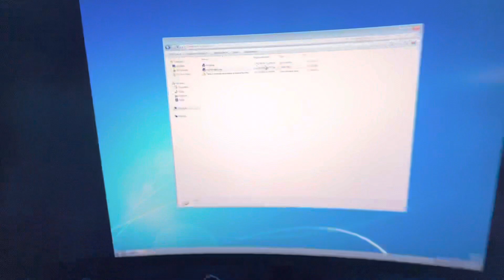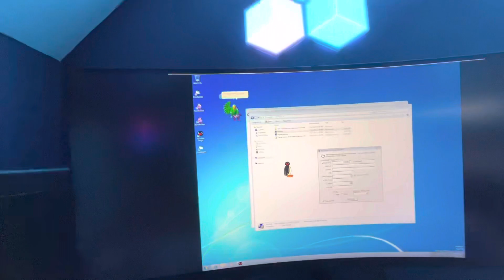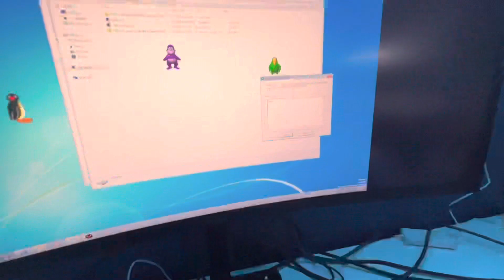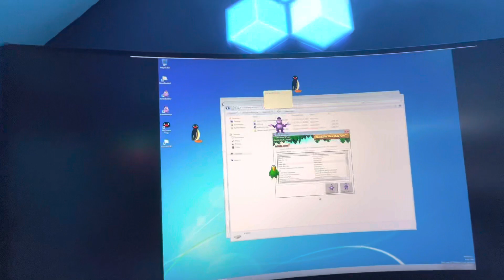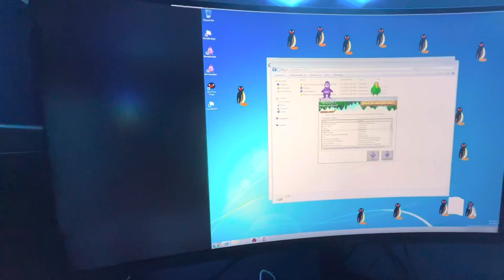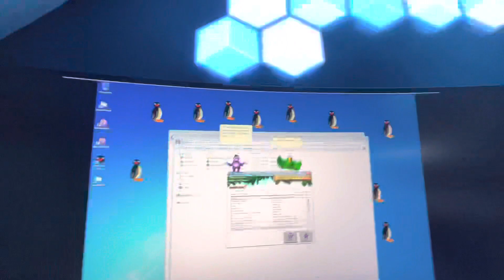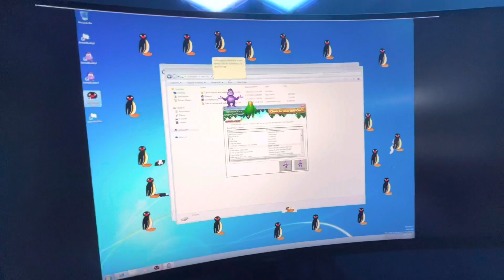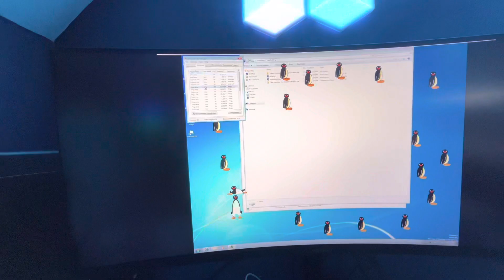The 3 Assistants!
$5 a month for a shoutout on all ictio video descriptions